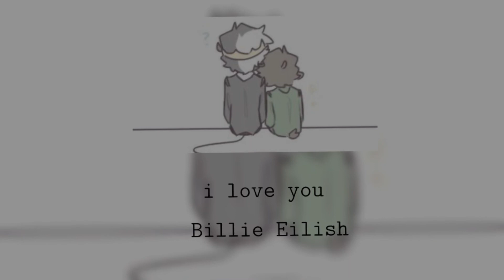i love you - Billie Eilish ( Nightcore )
Lyrics ::

Cryin' isn't like you
Ooh
Let someone see right through
Ooh
And nothin' has to change today
You didn't mean to say, "I love you"
I love you and I don't want to
Ooh
I
I
Ooh
The smile that you gave me
Even when you felt like dyin'
There's nothin' you could do or say
I can't escape the way I love you
I don't want to, but I love you
Ooh
Ooh
Ooh
Ooh
Ooh